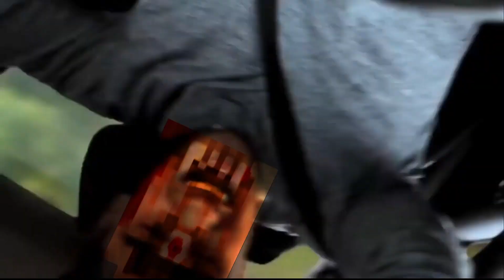Cyclops Vs X100 parasites In Minecraft | [1vs100 Battle] | Minecraft Mob Battle (memes)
CyclopsTek Mod 1.12.2 vs ScapeAndRun:Parasites 1.12.2  - mob battle in minecraft (memes)